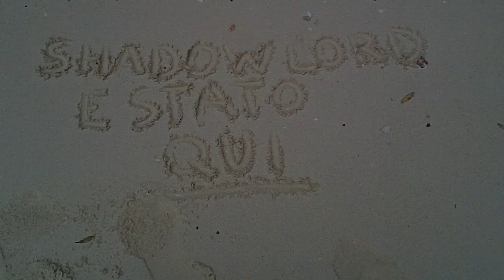PIC_0234.MOV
Un mio video in Thailandia a Paradise Island vicino all'isola di Hong